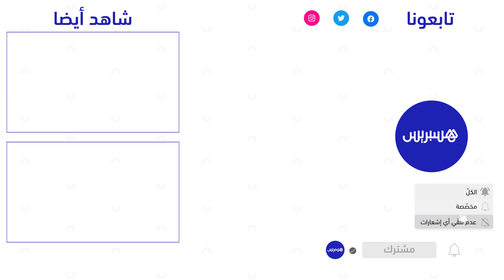"الطريق بدوار منسي في أزيلال يجعل حياة ساكنيه في عذاب .. "معندنا لا طريق لا يديك لا يخليك كلشي هاجر